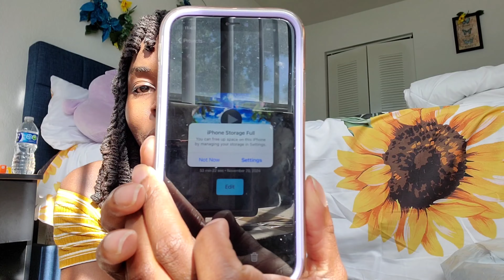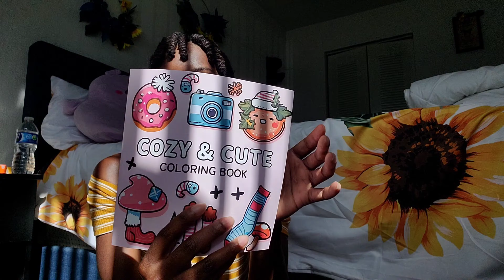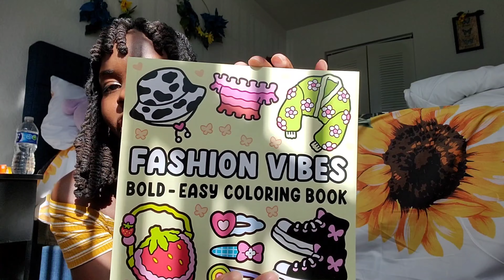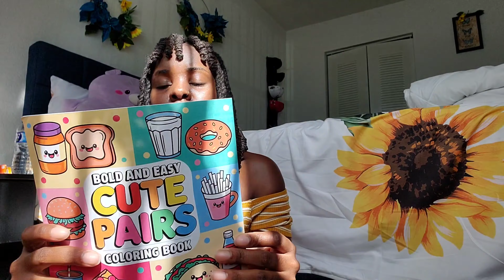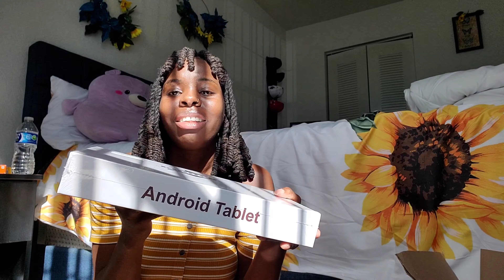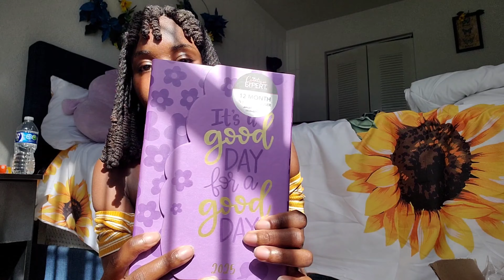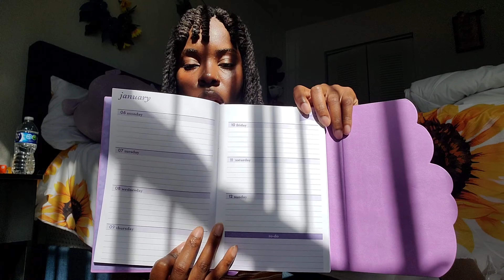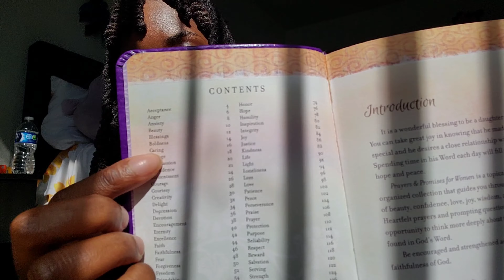Selfcare Gifts & Hobbies 🥰 | Walmart & Temu Haul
Hi guys!! In this video I am spoiling myself with gifts due to all the stress I've experienced in the past two months. It is important to never forget yourself in the process of being a parent! Love Yall! 😘